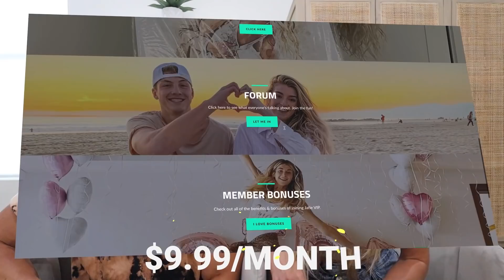MY 100LB Wife Eats EVERYTHING at McDonald’s *Intense*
Katiee B VS. thee Mcdonalds menu!!!

Vlog Camera We Use